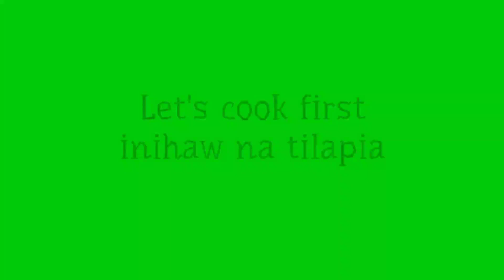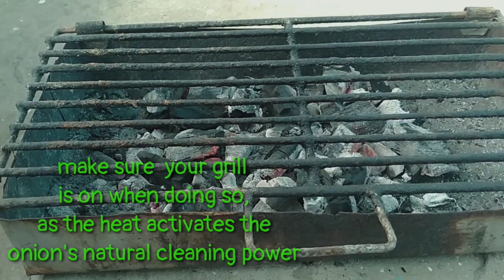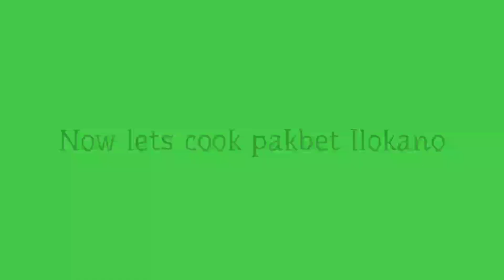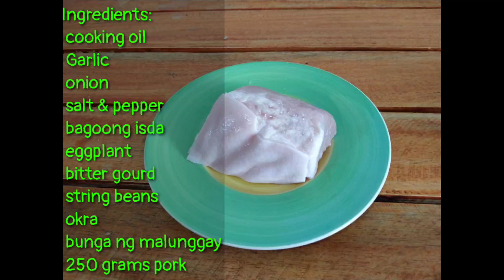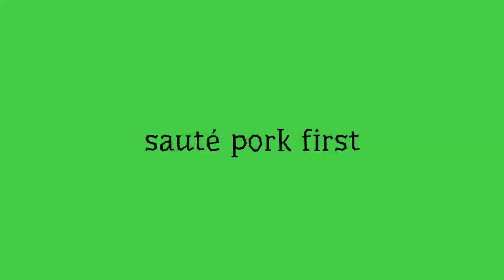How to cook pinakbet Ilocano and Inihaw na tilapia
This recipe is from our own experienced.
Pakbet Ilocano or pinakbet is a popular vegetable dish that originated in northern provinces of the Philippines, Ilocos

Inihaw na Tilapia is one of the favorite dish of local Filipino people not only the affordable price but also the taste of this food.

If you have comments or suggestions feel free log on comment section